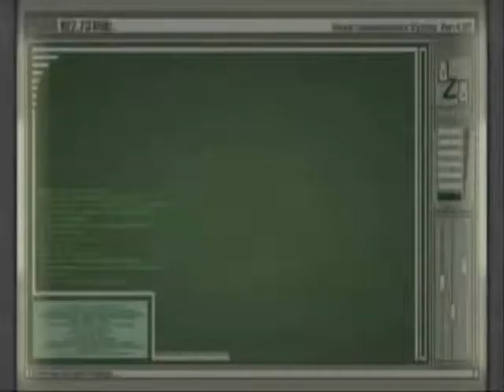Albert Wesker -Make me bad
a Video of Albert Wesker...
LET THE GOOD TIMES ROLL lol